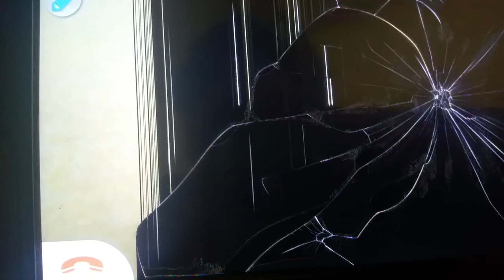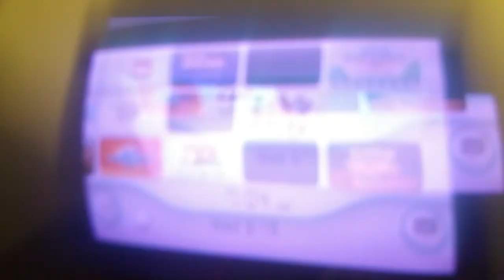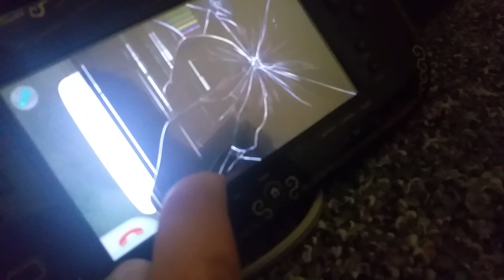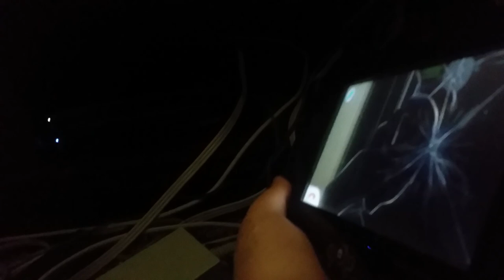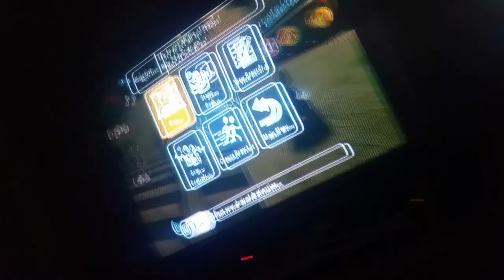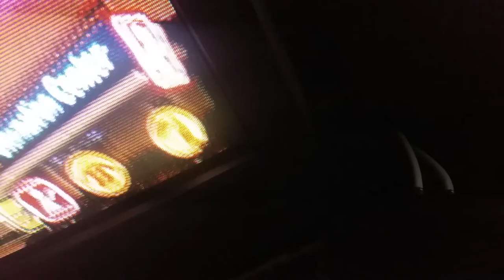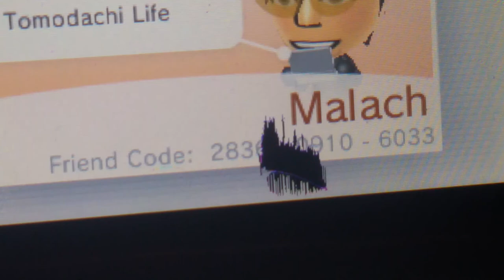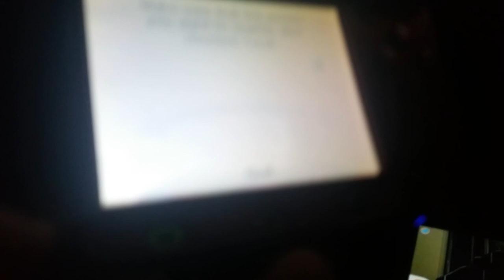Wii U Chat Jeremiah And Malach